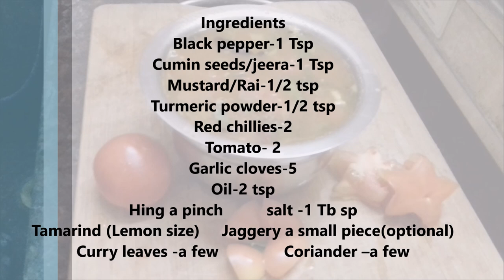Pepper Rasam Recipe-A must try Recipe in Mansoon and winter seasons |By Kala's kitchen| మిరియాల చారు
kalaskitchen kala'skitchen An authentic South Indian recipe, Rasam is a flavorful dish ideally served before main course. Made with tomato, curry leaves and asafoetida powder, it is an ideal appetizer recipe.
Rasam tastes the best when served with crispy papads. This spicy and tangy drink is absolutely different from other regional drinks of India.This traditional drink is blend of amazing spices, which are high on flavors and helps in digestion. This quick recipe can be prepared using some easily available ingredients like tomatoes, cumin seeds, chopped coriander leaves, peppercorns, ginger, asafoetida powder and salt as per your taste. Rasam is one the most delicious appetizer drink, which is light on stomach and high on taste.You can also make it delightful by following the recipe given in the video.

Winters are synonymous with common cold and cough. Besides right medication, it is imperative to consume comforting and effective foods. The spices present in this recipe helps in digestion and soothes your senses. Pepper Rasam makes for a perfect healthy recipe for incessant sneezes and running nose. Try out this easy recipe at home that keeps you warm in the chilly winter days and nights!